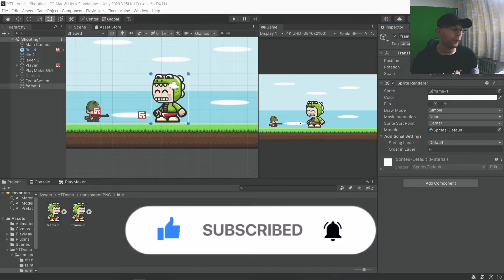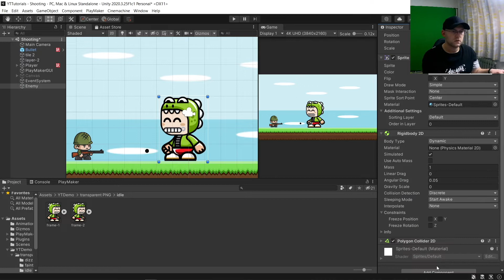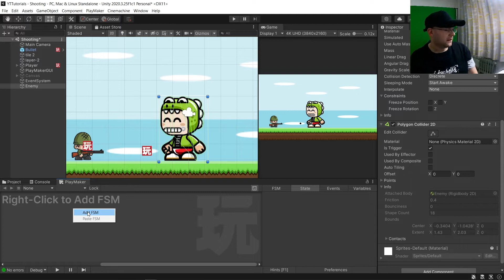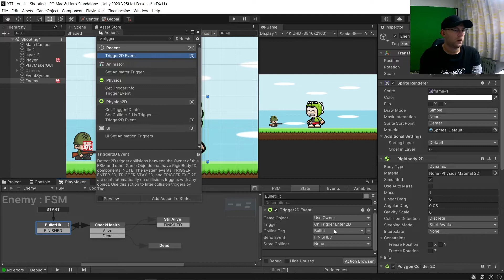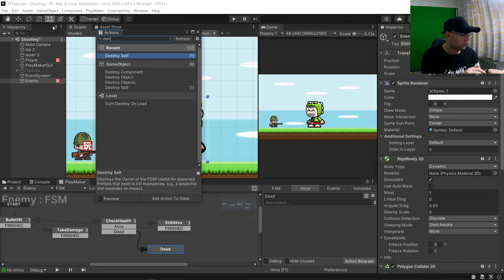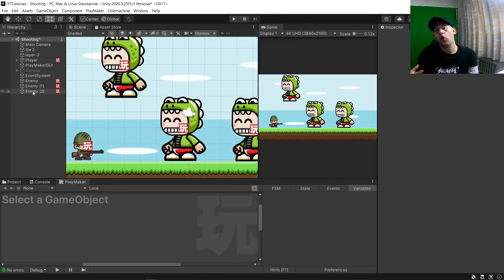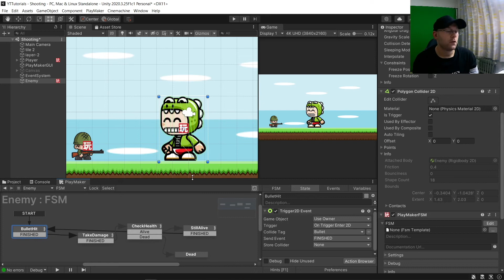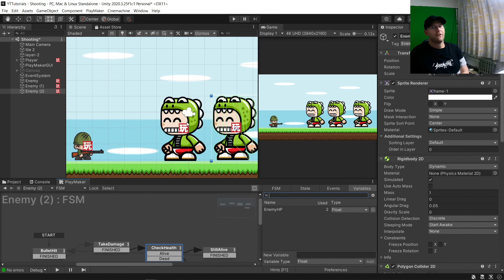Enemy Hp Tutorial in Playmaker for Unity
In this video we will make a simple enemy hp system that will let each enemy have their own health which will not affect other clone prefabs of the same enemy.